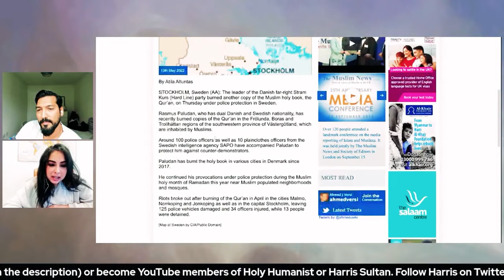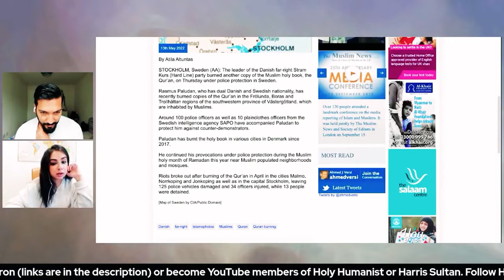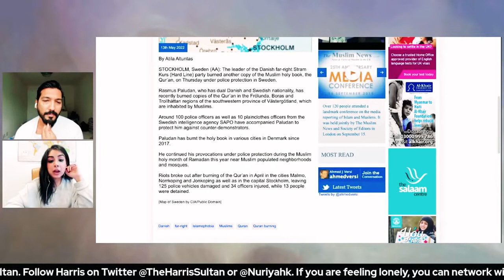Did Swedish Police Facilitate A Planned Quran Burning?